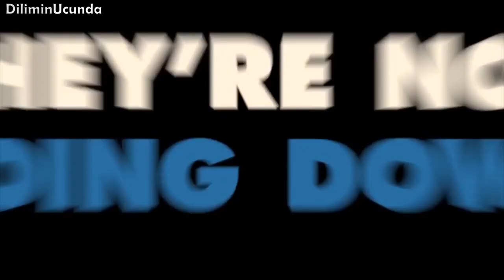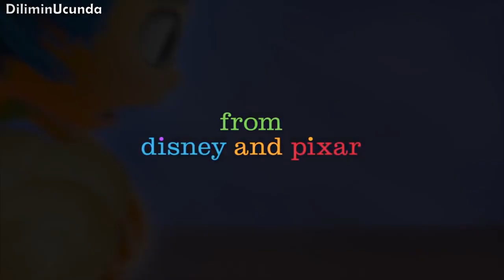Tüm Zamanların En İyi 10 Animasyon Filmi #2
Animasyon filmler çocuklar için yapılmış gibi gözükse de her yaştan insana hitap etmektedir. Günümüzde IMDB puanlarıyla dahi dikkatimizi çeken binlerce animasyon film bulunmaktadır. Durum böyle olunca da bu filmlerin iyi olanlarını ayırmak gerekiyor.

► Bu kanalda hatırlayamadığın, Diliminucunda dediğin her şey seni bekliyor. Kısa kısa belgesel tadında videolarımla araştırdığım, öğrendiğim konuları sizlerle paylaşıyorum.